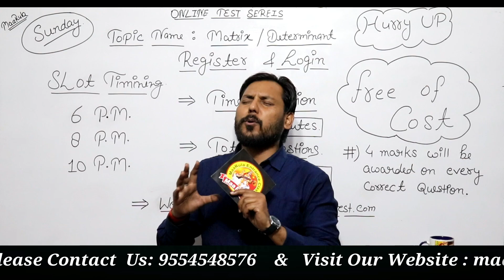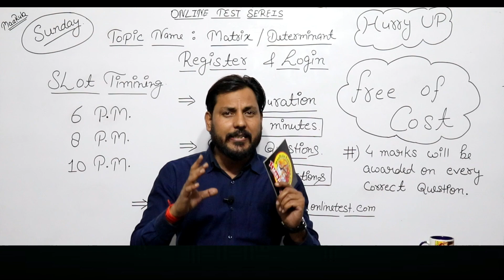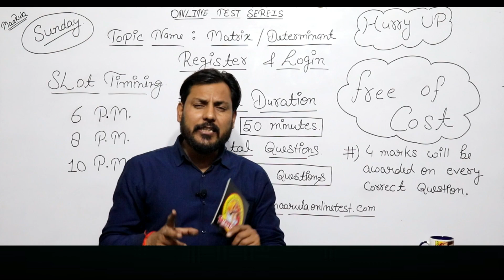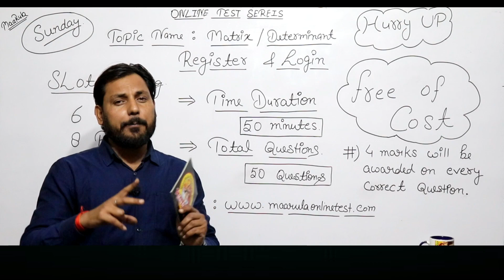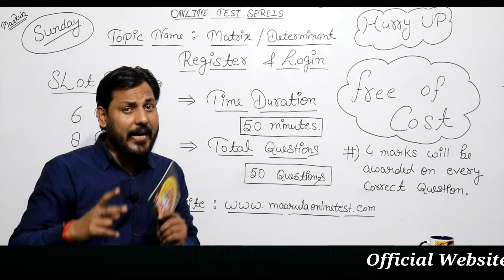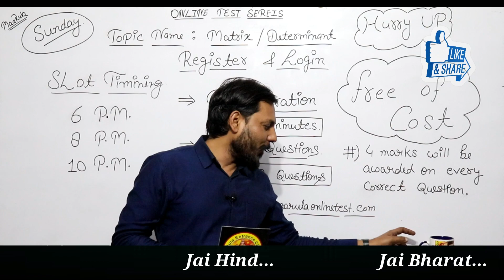Hurry up..! Guys || MCA Online Test Series is waiting for You || Go Fast || MaaRula Classes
Our Online Test Series..